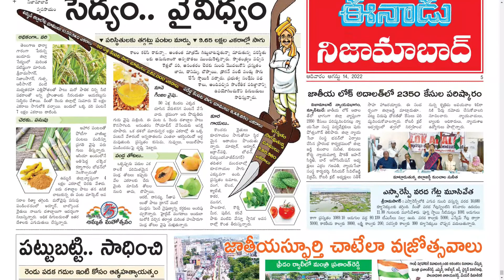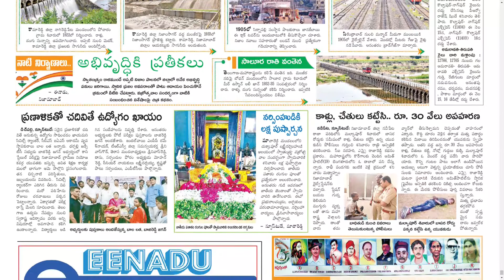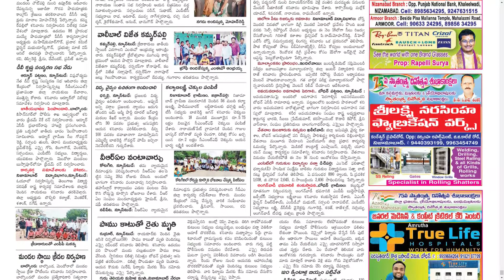EENADU NIZAMABAD 14 AUGUST 2022 SUNDAY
Telangana news
Ap news
Cricket news
Sports news
Cinema news
Bussines newspaper
Crime news
Chaduvu paper
Education newspaper
Eenadu antharyaami
Antharyami eenadu
Telugu antharyaami
Apprentice jobs
Vasundara paper
Eenadu vasundara
Eenadu karimnagar
Haaybujji paper
Prathiba
Eenadu pratibha newspaper
Prathiba paper
New intiatives by politicians
Telugu news
Gk questions